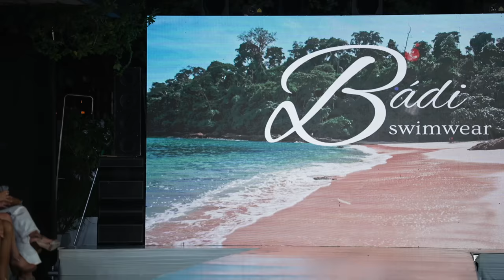Badi Swimwear FULL SHOW! / Miami Swim Week The Shows 2023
This is the full video for the Badi Swimwear Fashion Show during Miami Swim Week The Shows 2023 feat. Virginia Sanhouse, Pricilla Aqilla & more!

This show by Badi Swimwear was showing their amazing collection for 2023-24.

Bàdi Swimwear Models:
0:00 Intro
0:07 Priscilla Aqilla
0:54 ???
1:18 ???
1:48 ???
2:23 ???
2:54 ???
3:22 Vicky Zesu
3:53 Tori Hubbard
4:20 ???
4:52 ???
5:22 Yarishna Ayala
6:04 ???
6:37 ???
6:59 ???
7:31
8:00 Virginia Sanhouse
9:00 Finale

All content was filmed and edited by Ronald Wayne.
Shot with Sony A7S III in 4k 60ps @ 600mbps / PP11

Make sure to follow @miamiswimweekshows on Instagram & Youtube